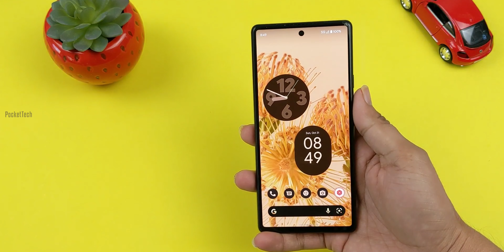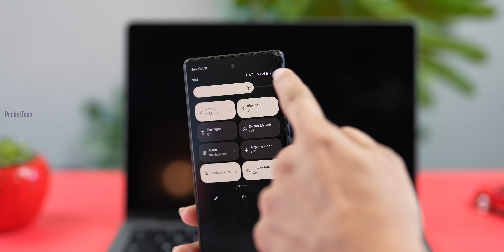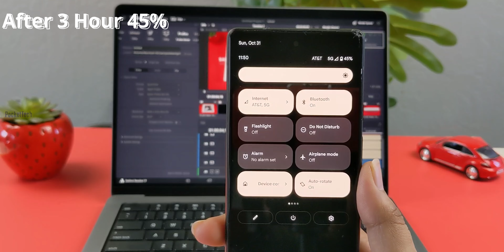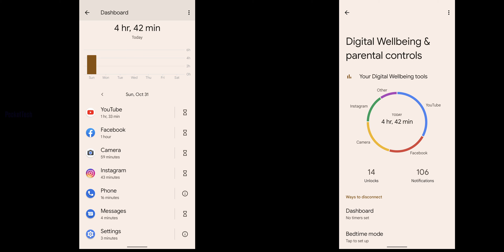Google Pixel 6 Battery Test | Unfortunate Drop Test in Telugu By PJ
Hello Viewers, This video is all about Battery Test on  Google Pixel 6, I have explained the new features with camera samples & All the information about pixel 6 is covered in this video...if you like this video please like and share show your support, it makes Me to do more videos...🙏